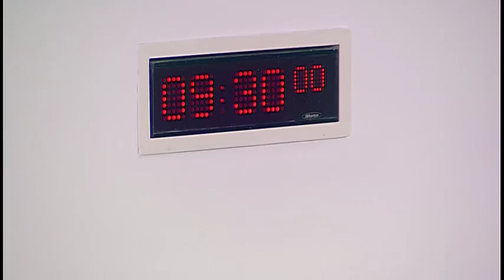Equalities and Human Rights Committee - 10 May 2018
1. Human Rights and the Scottish Parliament: The Committee will take evidence from—
Angela Constance, Cabinet Secretary for Communities, Social Security and Equalities, Duncan Isles, Head of Human Rights Policy, and Marisa Strutt, Human Rights Policy Advisor, Scottish Government;
Claudia MacDonald, Director of Influencing, and Callum Lynch, Public Affairs Ambassador, Who Cares? Scotland;
Sanna Aziz MSYP, Convener, Equalities and Human Rights Committee, and Laura Pasternak, Public Affairs Officer, Scottish Youth Parliament;
Juliet Harris, Director, Together - Scottish Alliance for Children's Rights;
Dylan, MCP, Hannah, MCP, and Chelsea Stinson, Children's Voices Programme Manager, Children's Parliament;
Lucinda Rivers, Head of UNICEF UK in Scotland, UNICEF UK;
Khaleda Noon, Service Co-ordinator for Heritage and Inclusion, Rama Hane, Mika Davidson, and Maryam Zaki, Action for Children.

2. Human Rights and the Scottish Parliament (in private): The Committee will consider the evidence received.